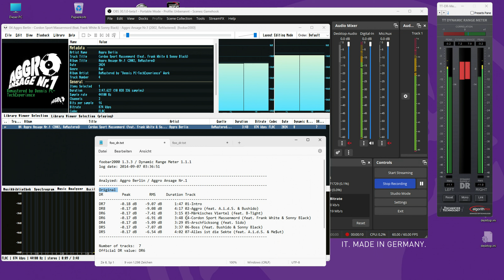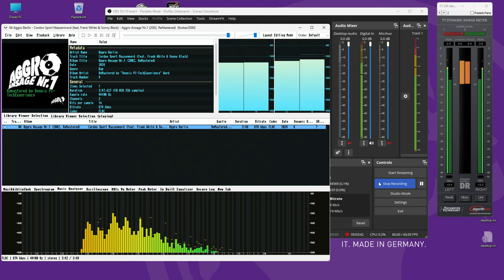myself ReMastered; (politisch nicht korrekt?) Aggro Berlin - Ansage 1 - 04 cordon sport massenmord